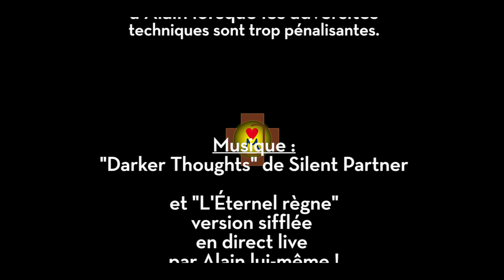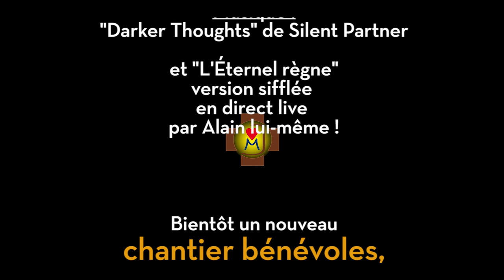Monastère Saint-Joseph : le défi du plâtrier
Depuis le début de l'été Alain Boularne, artisan plâtrier, travaille avec son fils au plâtrage des murs de l'étage. Les cellules des frères sont déjà terminées ! le Monastère de Puimisson se construit à grandes enjambées !